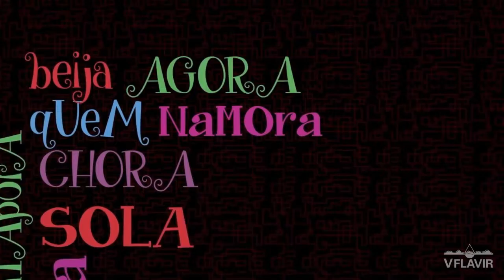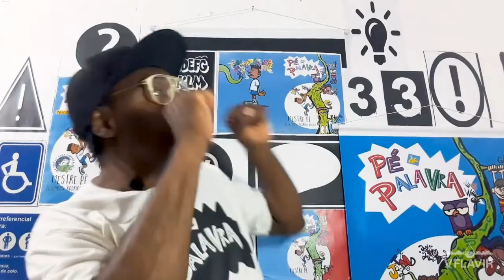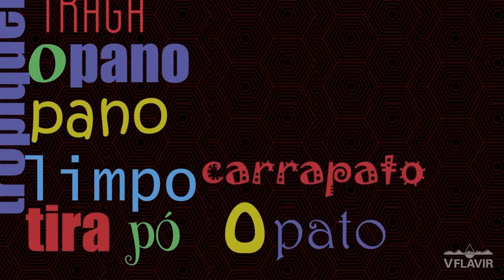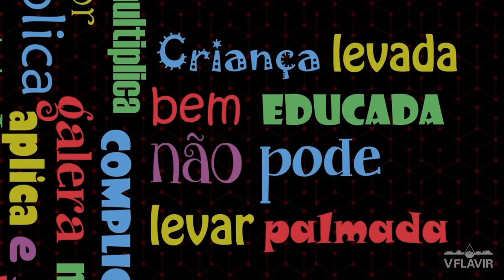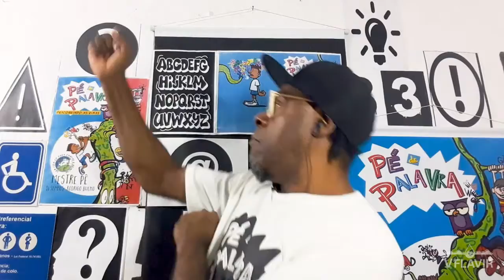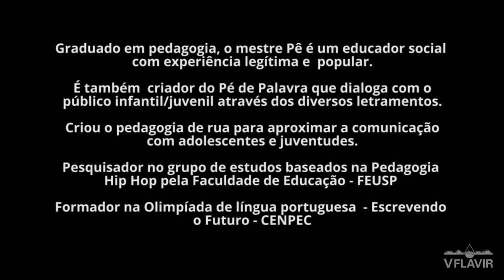Mestre Pê: Pé de Palavra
Descrição:Palestra do Mestre P.MC para crianças em fase de alfabetização.
Para obter o certificado e marcar a presença, acesse o